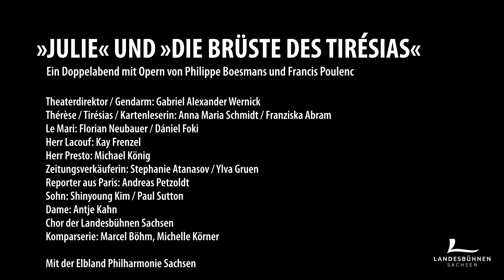»JULIE« UND »DIE BRÜSTE DES TIRÉSIAS« | Trailer | Landesbühnen Sachsen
Ein Doppelabend mit Opern von Philippe Boesmans und Francis Poulenc

JULIE
Kammeroper von Philippe Boesmans
Libretto von Luc Bondy und Marie-Louise Bischofsberger nach dem Trauerspiel »Fräulein Julie« von August Strindberg

Eine Frau und ein Mann kommen sich in einer warmen Sommernacht näher. Julie und Jean sprechen über ihre Träume, öffnen sich einander. Die junge Adlige provoziert den Diener ihres Elternhauses. Sie lockt ihn, mal als Gutsherrin, mal als verzogenes reiches Kind, mal als sinnliche Frau, bis sie sich einander schließlich im Rausch einer durchtanzten Nacht hingeben. Wäre Julie in jener Zeit ein Mann gewesen, nichts wäre passiert: Eine Affäre mit dem Dienstpersonal war an der Tagesordnung und blieb für die Herren ohne Konsequenz. Doch so kehren sich die gesellschaftlichen Verhältnisse nach diesem von der Frau initiierten Abenteuer gleichsam um. Es beginnt ein erotisches, verzweifeltes, zuletzt hasserfülltes Spiel um Liebe, Macht, um gesellschaftliche und familiäre Rollen, um die von Mann und Frau, um den Fall einer Grafentochter und den unbedingten Aufstiegswillen eines Domestiken.

DIE BRÜSTE DES TIRÉSIAS
Opéra-bouffe von Francis Poulenc
nach dem gleichnamigen surrealistischen Drama von Guillaume Apollinaire

Zu Hause bleiben und für Nachwuchs sorgen? Oder einen Beruf ausüben und kinderlos bleiben? Therèse erfindet das Rad neu, wirft ihre Brüste in den Himmel, geht an die Front und überlässt ihrem Mann Tiresias das Kinderkriegen: 40.049 mal gebiert er, rettet sein Land vor dem Aussterben und stürzt es gleichzeitig in eine Hungersnot. Francis Poulenc liebte schon als Kind die Musik der Jahrmärkte und das wilde Spiel. 1944 komponierte er die Opéra-bouffe »Les mamelles de Tiresias«, beruhend auf Apollinaires gleichnamigem Drame surréaliste, das sich so wenig wie die großen Gaukler an die Gesetze der Biologie oder der Physik hält. Beide setzen sich mit einem Lachen über die staatliche Vereinnahmung des Körpers und der (nicht nur sexuellen) Identität hinweg. »Als der Mensch das Gehen nachahmen wollte, erfand er das Rad, das nun wirklich einem Bein nicht ähnelt. In gleicher Weise erfand er den Surrealismus, ohne es zu wissen«, schrieb Apollinaire im Vorwort zu seinem Drama. »Ich kann unmöglich entscheiden, ob das vorliegende Drama ernst ist oder nicht. Als Ziel setzte ich mir, zu interessieren und zu amüsieren.«

Musikalische Leitung: Ekkehard Klemm
Inszenierung: Carmen C. Kruse
Bühne / Kostüme: Ralph Zeger
Dramaturgie: Dr. Ruth Heynen, Marie Nandico
Choreografie: João Pedro de Paula

Fräulein Julie, Tochter des Grafen: Ylva Gruen / Stephanie Atanasov
Jean, Diener: Dániel Foki / Paul Gukhoe Song
Kristin, Köchin Anna Maria Schmidt / Menna Cazel
Darsteller*innen (Schatten und Video): Marcel Böhm, Anna Heinrich, Michelle Körner

Theaterdirektor: Gabriel Alexander Wernick
Thérèse /Tirésias / Kartenleserin: Franziska Abram / Anna Maria Schmidt
Le Mari: Dániel Foki / Florian Neubauer
Herr Lacouf: Kay Frenzel
Herr Presto: Michael König
Gendarm: Gabriel Alexander Wernick
Zeitungsverkäufer: Ylva Gruen / Stephanie Atanasov
Reporter aus Paris: Andreas Petzoldt
Sohn: Shinyoung Kim / Paul Sutton
Dame: Antje Kahn

Opernchor der Landesbühnen Sachsen

Es musiziert die Elbland Philharmonie Sachsen.

Video & Schnitt: artgenossen.tv